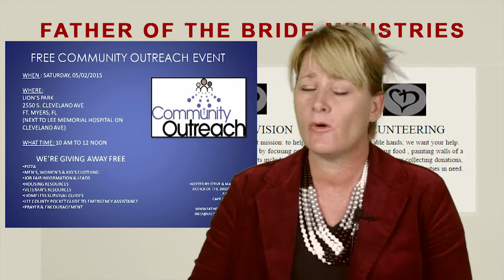Father of the Bride Ministries - OUTREACH PROMO